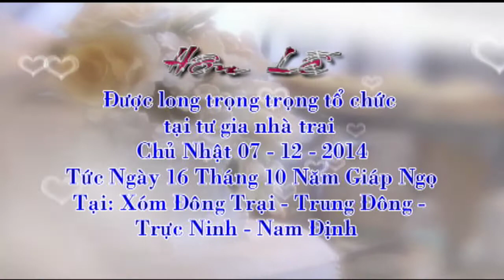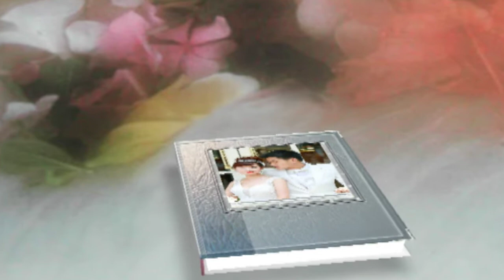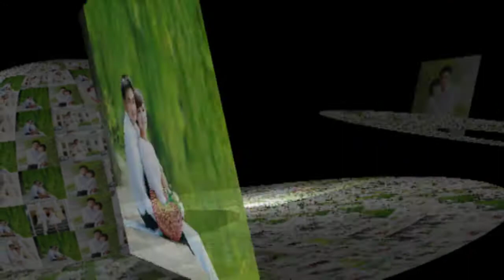3D ALBUM ẢNH CƯỚI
VIDEO LÀM TỪ CƯỚI